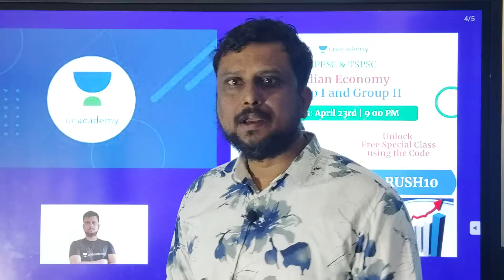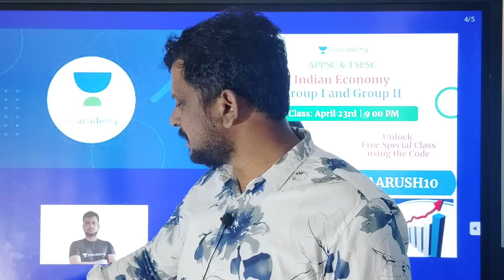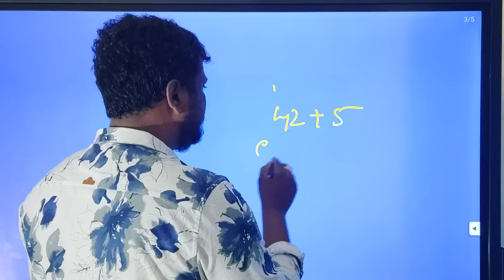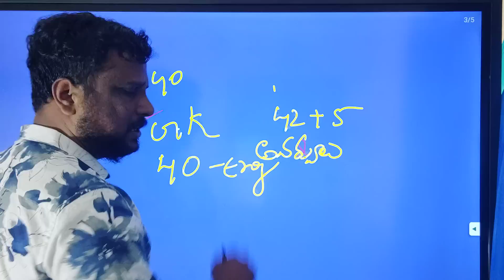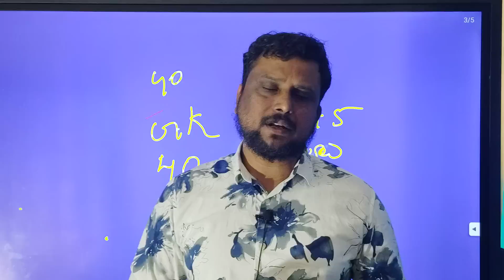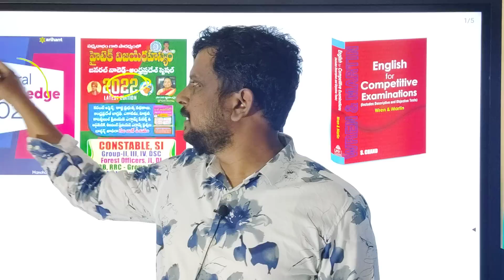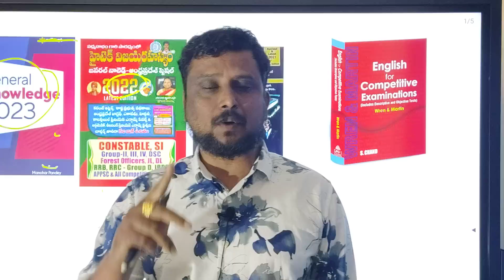how to crack AP High Court jobs! హైకోర్టు జూనియర్ అసిస్టెంట్ ఉద్యోగాలు సాధించడం ఎలా!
టెలిగ్రామ్ గ్రూప్
Aarush Eduzone